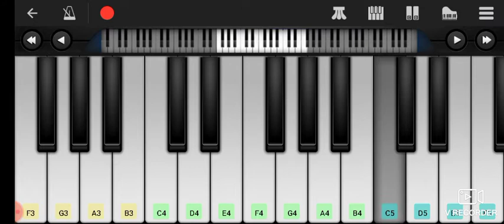Havana - This Took Me a 100 Tries 👍😭